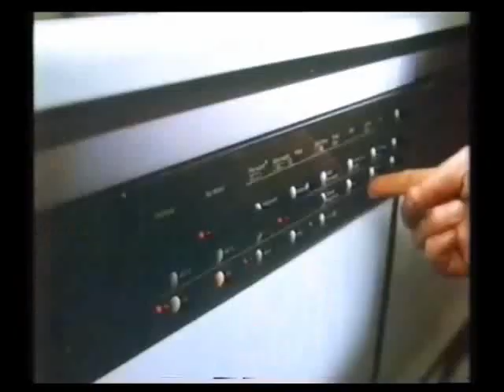1988 Persil Son Using Washing Machine Advert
Classic Persil Washing Powder advert